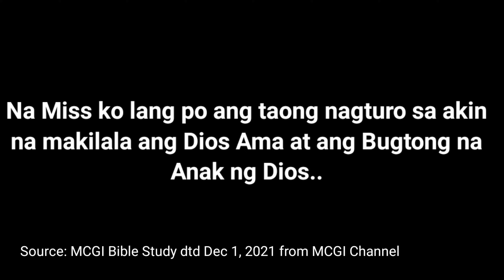Na Miss ko lang po si Bro Eli Soriano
Habang Nanunood po kami ng MCGIBibleStudy natuwa ako sa paliwanag ni Bro Eli tungkol sa tunay na kahulugan ng "logic" kaya naman bigla akong napa dubbed..

At ang anak kong si Pachuchay ay kinunan naman ako ng video..

Paalala po ..

Wala po akong masamang intention sa pag-upload ko ng video po na ito, masaya lang po ako at hindi ako kasama ang aking buong sambahayan na palaging nanunuod at nakikinig ng MCGI Bible Study at MCGI Mass Indoctrination..

Hindi rin po ito Naka monetised bilang pag galang sa salita ng Dios at paggalang na rin sa nagmamay-ari ng video..